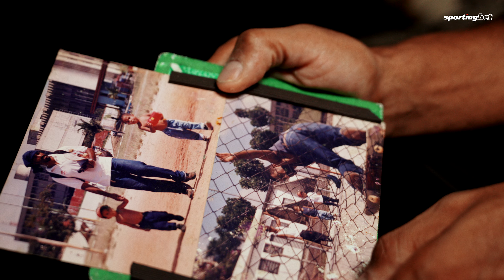CORINTHIANS É FAVELA E POVÃO! CORINTHIANO SE EMOCIONA AO CONHECER ARENA EM JOGO DA SUL-AMERICANA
SPORTINGBET REALIZANDO SONHOS é um projeto que proporciona uma experiência única a torcedores fanáticos que nunca tiveram a oportunidade de ver seu time do coração jogar em casa. No sexto capítulo, William Oliveira se emociona ao conhecer a Arena Corinthians em jogo da Conmebol Sul-Americana

PRODUÇÃO: KZ Filmes
REPORTAGEM: Yara Fantoni
CAPTAÇÃO E EDIÇÃO: KZ Filmes